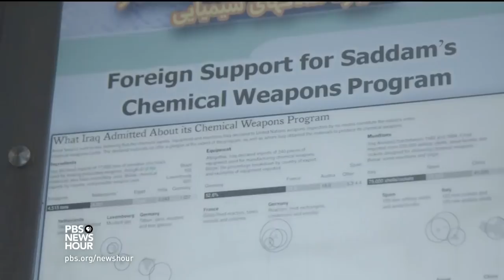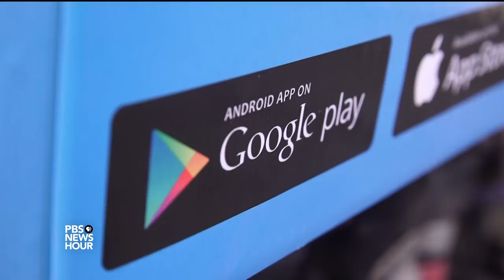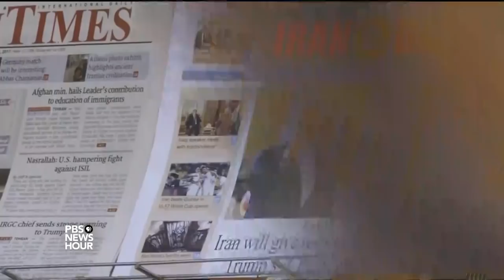What Iranians think of the nuclear deal and Trump’s tough words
Sunday marks a deadline for President Trump to certify whether the 2015 nuclear agreement with Iran is in the interest of the U.S. and whether Iran is complying.